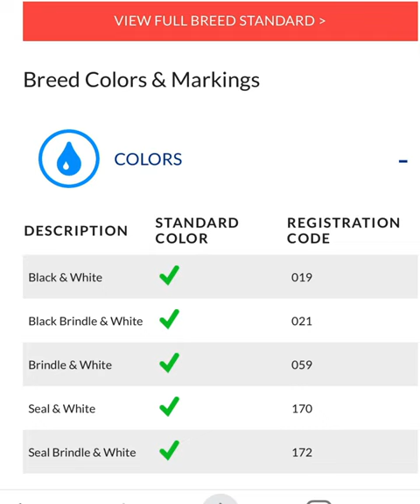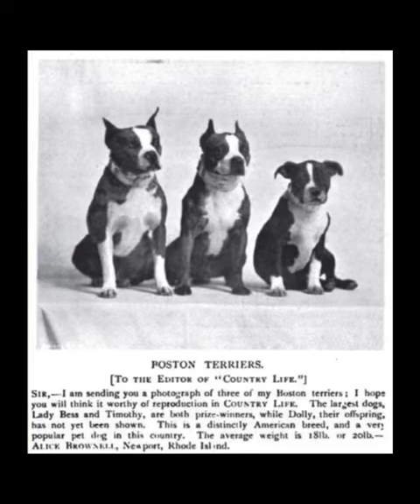THE MASTER OF ALL BULLDOGS SAID EVERYTHING ISN’T AN BOSTON TERRIER. THEY AREN’T BLUE, RED BROWN NOSE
The Boston Terrier is a breed of dog originating in the United States of America. This "American Gentleman" was accepted in 1893 by the American Kennel Club as a non-sporting breed.[2] Color and markings are important when distinguishing this breed from the AKC standard. They should be either black, brindle or seal with white markings.[3][4] Boston Terriers are small and compact with a short tail and erect ears. The AKC says they are highly intelligent and very easily trained.[5] They are friendly and can be stubborn at times. The average life span of a Boston Terrier is around 11 to 13 years.

Black & White
Black Brindle & White
Brindle & White
Seal & White
Seal Brindle & White